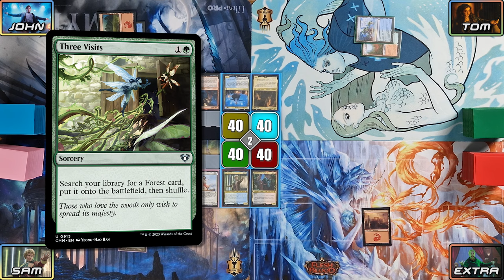Me \/ 6th & Peri \/ 11th & Amy \/ Master Multiplied | Doctor Who EDH / Casual Commander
Another week another table filled with time travelling doctors, villain's and even immortals? Will the doctors continue to claim victory or is it time for a new champion?

Workers:

Recording Setup: Timmy & Tady
Script: Bear
VA: Tady
Video Editor: Tady
VFX: Tady